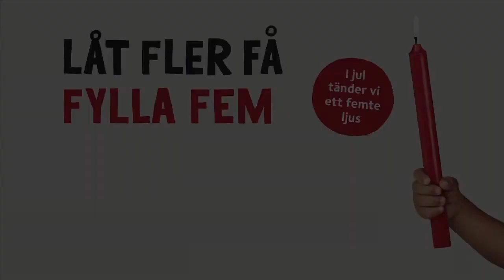Tryggare kan ingen vara. Sång och bildspel från Matsapha, Swaziland.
Barn dör för att de inte får tillräckligt med näringsrik mat, rent vatten eller sjukvård. I det projekt vi stöder får unga mammor som lever i stor utsatthet stöd av mentormammor. Succémetoden, som kommer från Sydafrika, utvecklas nu även i Swaziland och Etiopien i samarbete med lokala kyrkor.
Ge en gåva till arbetet och var med och kämpa för att fler ska få fylla fem!